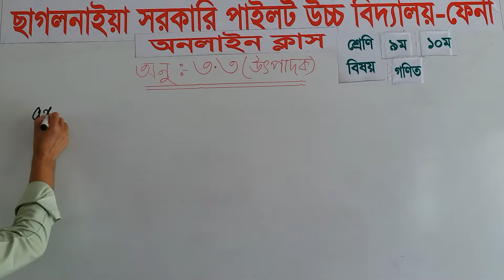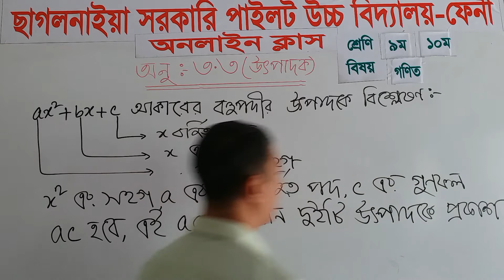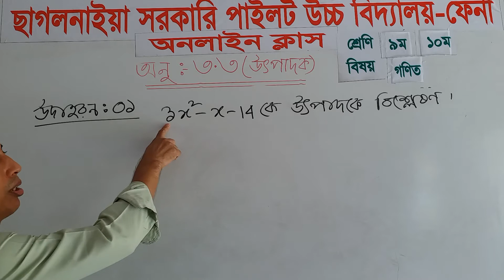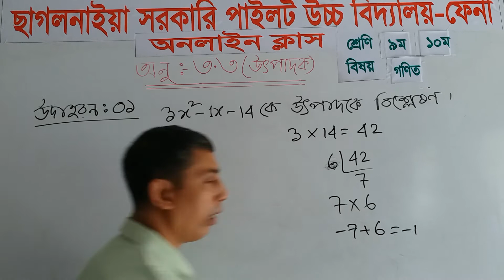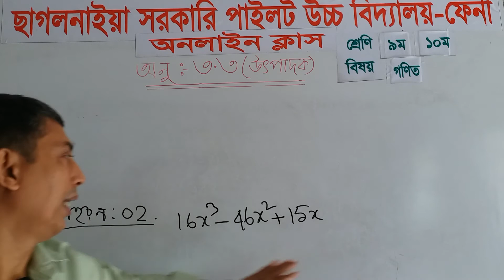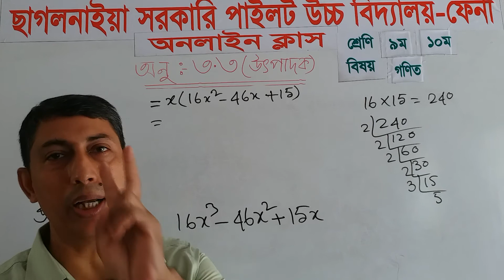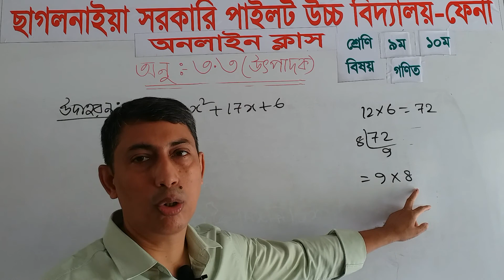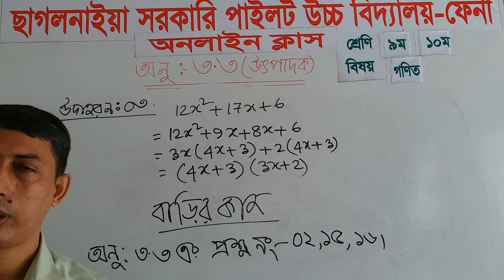গণিত/ ৯ম ও ১০ম শ্রেণি/ ৩য় অধ্যায়( ৩.৩- উৎপাদক)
৩য় অধ্যায় ( ৩.৩ এর উৎপাদক নির্ণয়)